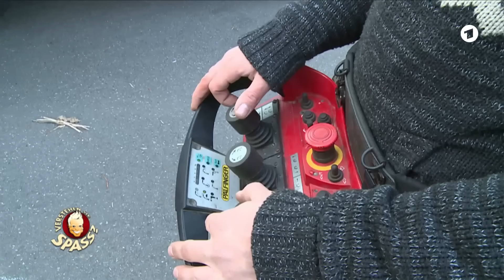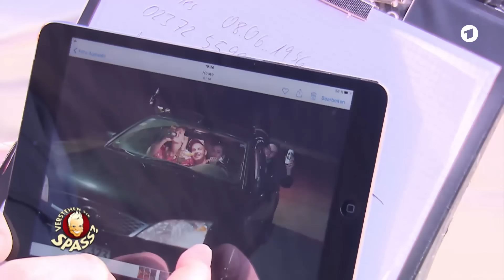Pietro Lombardi als perfekter Schwiegersohn | Verstehen Sie Spaß?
Pietro Lombardi als Lockvogel: Er spielt den prominenten neuen Freund der Tochter von Opfer David Hines. Der Papa ist geschockt.